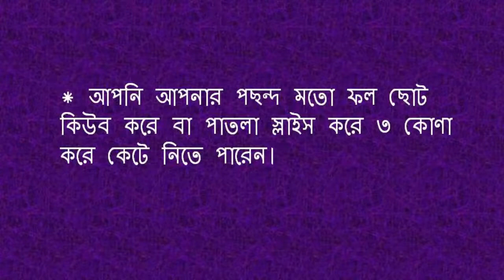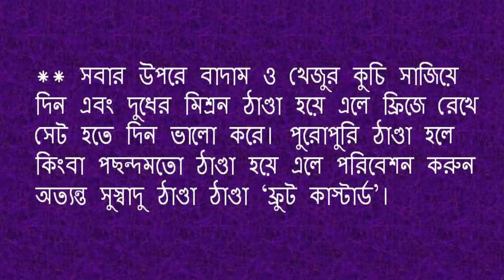ঝটপট সুস্বাদু ঠাণ্ডা ঠাণ্ডা ‘ফ্রুট কাস্টার্ড’